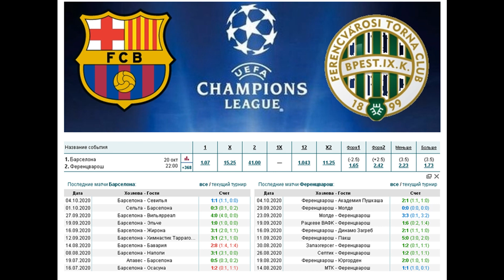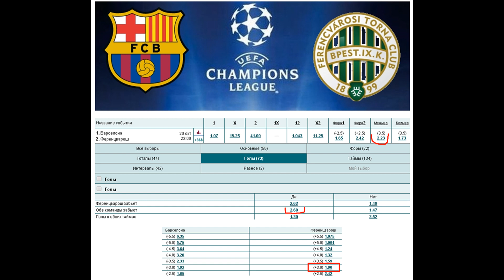Барселона - Ференцварош, прогноз на 20 октября (1 тур, Лига чемпионов)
Прогноз на матч Барселона - Ференцварош (20.10), статистика и варианты ставок. Сможет ли Ференцварош Реброва не проиграть Барселоне Кумана с разницей менее, чем в 3 мяча?